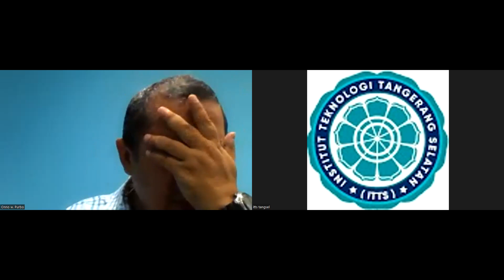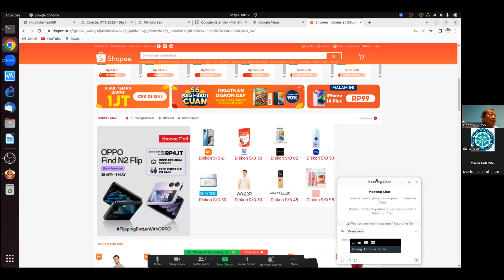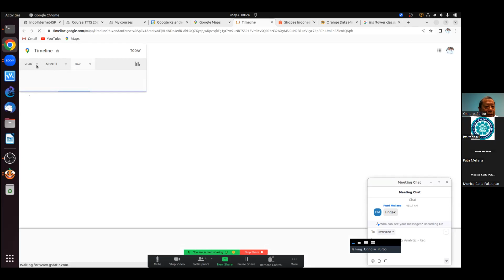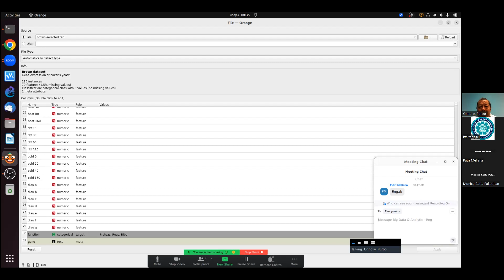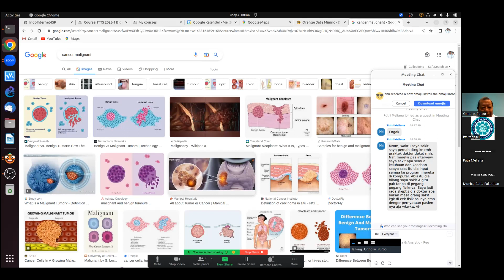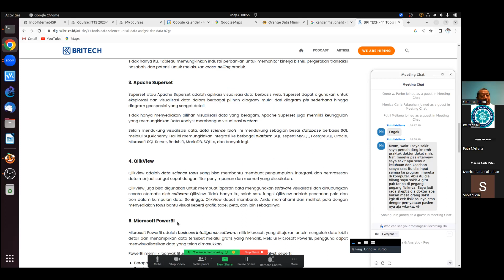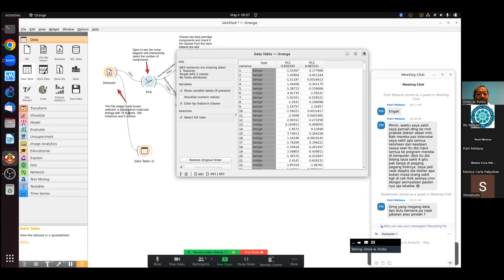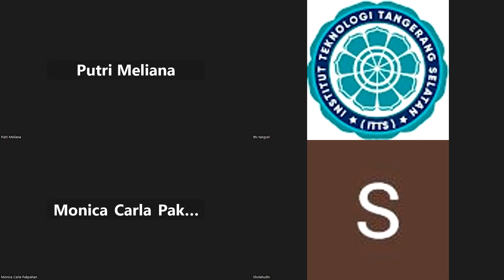2023-05-04 Big Data & Analytic - Reg